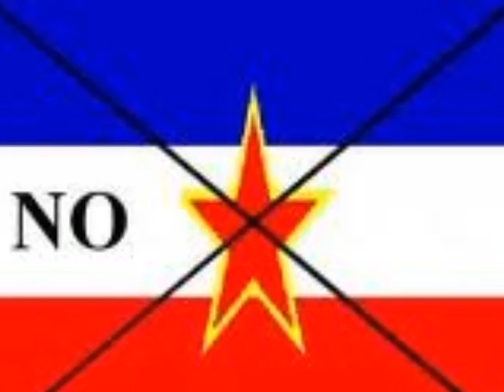ZVONKO BULLSHIT BUSIC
ZVONKO LAZNI HEROJ